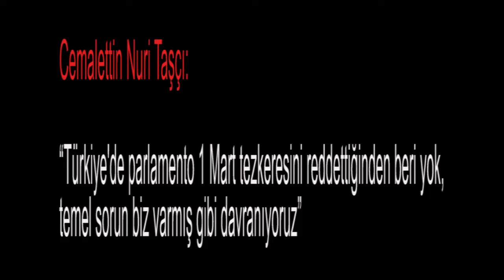Cemalettin Nuri Taşçı: “Türkiye'de parlamento 1 Mart tezkeresini reddettiğinden beri yok, temel...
Medyascope.tv

4.Bu link sizi profil sayfasına götürecek. Bu bölümü doldurduktan sonra tekrar sekmesine tıkladığınızda aylık desteğinizi belirleyip, kredi kartı bilgilerinizi girerek Medyascope.tv’ye istediğiniz süre boyunca destek olabilirsiniz.